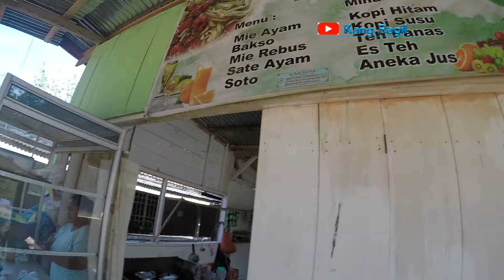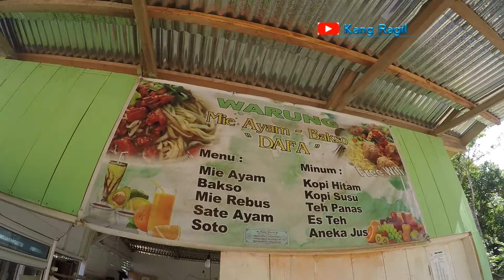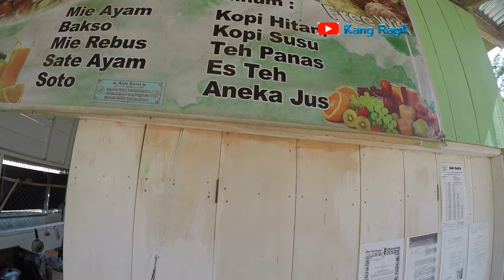Review Mie Ayam Mbak Narti Di Desa Fasilitas Wifi Gratis Lho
Pada video kali ini saya sedang membeli mie ayam tempat mbak narti di desa, sekaligus saya mau mereview warung mie ayam mbak narti yang menyediakan fasilitas wifi gratis. Dengan fasilitas wifi gratis, warung mie ayam mbak narti menjadi ramai dan menjadi tempat nongkrong bersantai yang nyaman, khususnya buat anak muda sambil ngobrol dan memanfaatkan wifi gratis untuk bermain game.